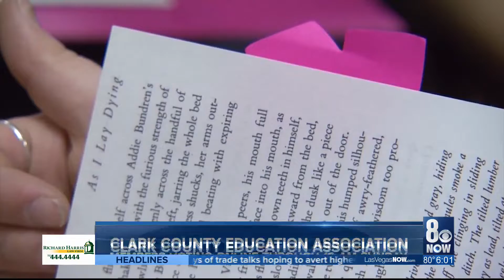Pay raise promised to teachers by governor is in jeopardy; teachers may strike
Teachers deciding right now whether to walk off the job next school year. The issue at hand: They may not receive a raise promised by Governor Steve Sisolak, D-Nev.